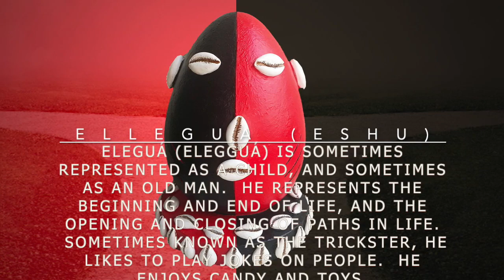POWERFUL ESHU SONG TO BREAK ALL CURSES AND OPEN ALL DOORS FOR PROSPERITY